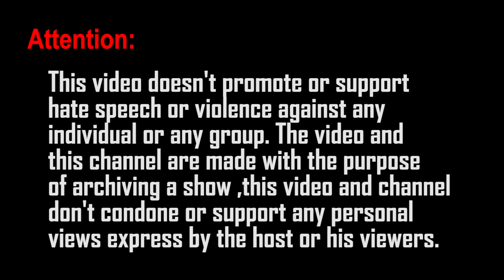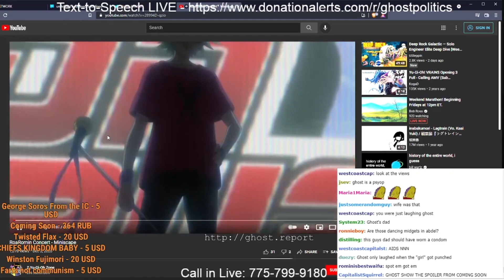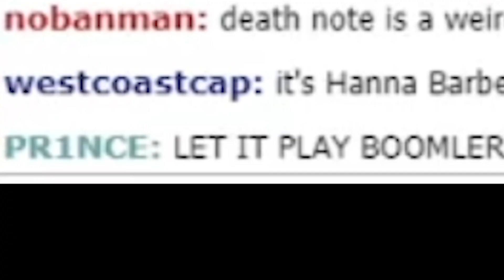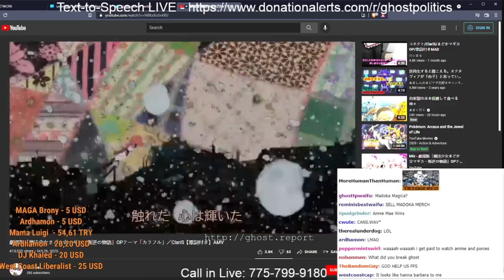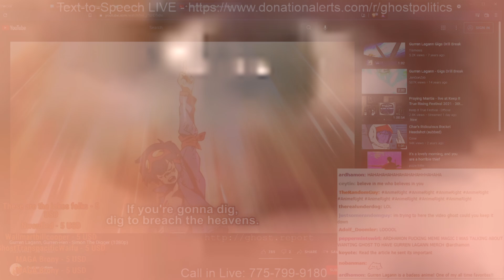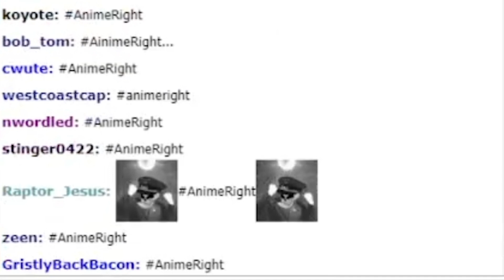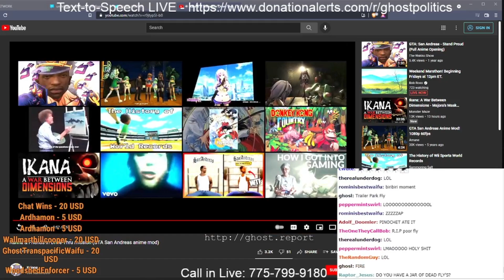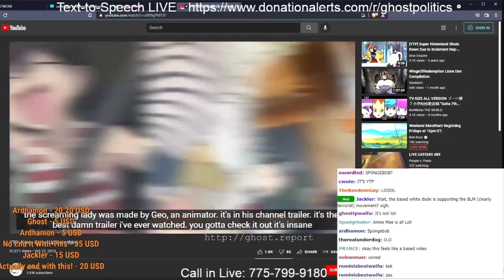[EP264] The AnimeRaid - Highlights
Basicly Ghost screaming and being tortured... Just exactly what is expected to happen Thursday or whenever he decides to do a show again. Punishment well served by the Anime Right.

HAIL WEEBLER
HAIL
HAIL NICK FUENTES
HAIL WINSTON FUJIMORI REPRESENTATIVE OF THE ANIME RIGHT
HAIL HERMAN "SUGAR" CAINE
HAIL MELON-PAN

THE ANIME RIGHT IS UNSTOPPABLE

[Thx to "my animator" for helping me with the whole editing, since i had 0 knowledge about Anime references to even edit this.]